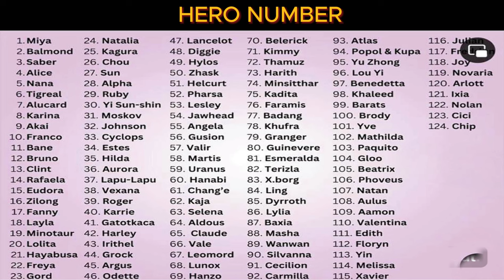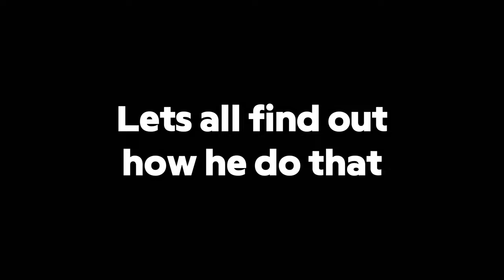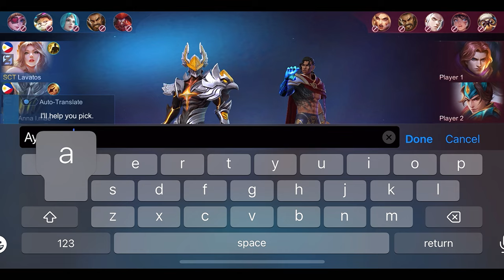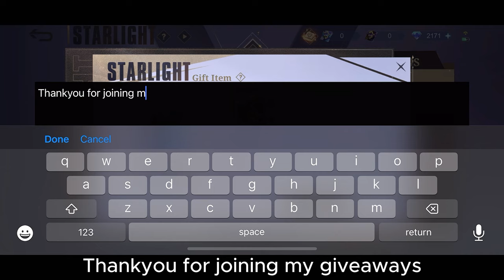NEW FAKE MMR PRANK CYCLOPS IN RANK GAME! 🤣 (I didn't expect this)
Best Build
Best item
Best Emblem
Cyclops
Cyclops Gameplay
Cyclops Tutorial
Cyclops Full damage